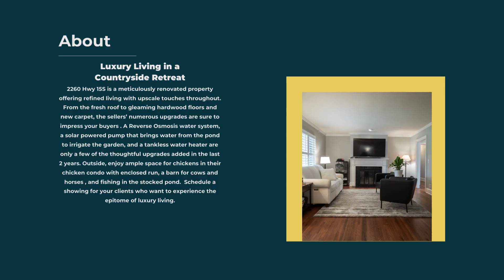Home For Sale in Greensboro, GA | 2260 S Hwy 15 Greensboro, GA 30642 | 5Market Realty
Home For Sale in Greensboro, GA Listed by 5Market Realty and Ellen McLemore.  For Sale $799,900
Live Your Country Living Dreams when you escape to this farmhouse big enough for a large family or a weekend getaway! Nestled on a sprawling 10-acre property, it offers the perfect blend of convenience and tranquility. Step inside to discover a welcoming interior full of charm and modern amenities. The heart of the home boasts an upscale kitchen that seamlessly flows into a cozy keeping room, complete with a large wood burning fireplace and rustic cedar beams overhead. Prepare meals effortlessly with ample cabinets, a 4-burner Viking range with griddle and cleanup quickly with 2 dishwasher drawers.

**Sale Figures and Home Sale Information are pulled from the Athens Area MLS. It is deemed reliable but not guaranteed.
**Stats on schools, census data, and neighborhoods are not based on our opinions.

5Market Realty-Homes For Sale in Athens, GA-Georgia Real Estate License 66994